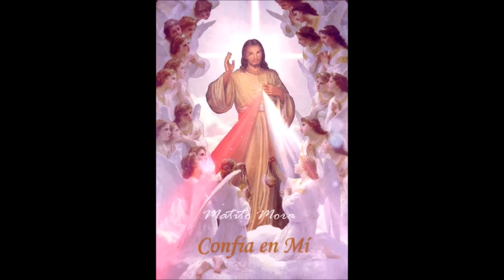CORONILLA ALA DIVINA MISERICORDIA COMPLETA de hoy Derechos Reservados